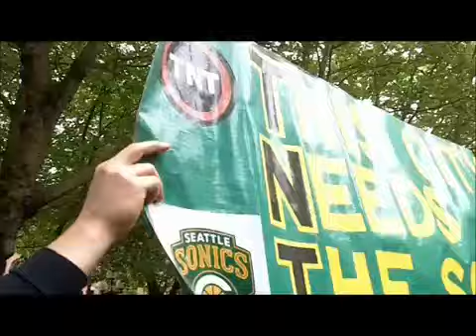Seattle Sonics Rally Videos